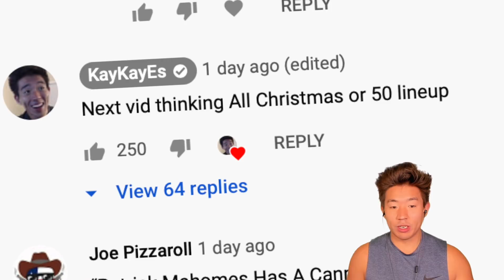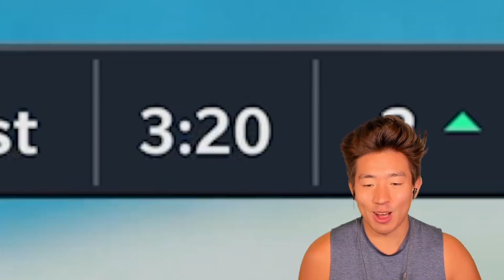THE ALL CHRISTMAS LINEUP! This Team Is OVERPOWERED! Madden 21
whats goooood